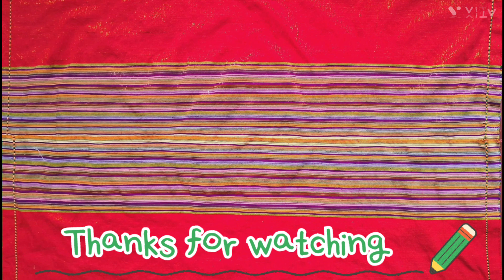Rignai takbaiwi stitching khlaimani (submani) - 1 || Rwngmung Swrwngmung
Rignai Mugili takbaimani yagulo stitching khlaimani video naidi. Teibio omohai video rok bwskangni jora tei salrogo nórok nugwi mananw.